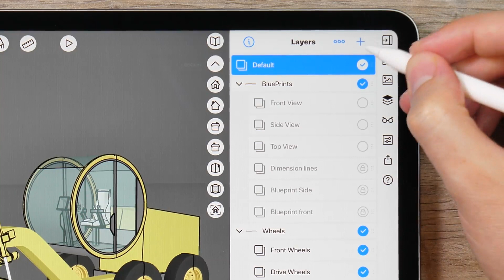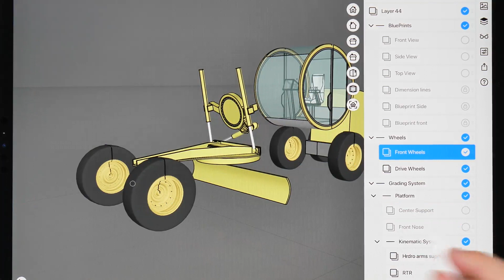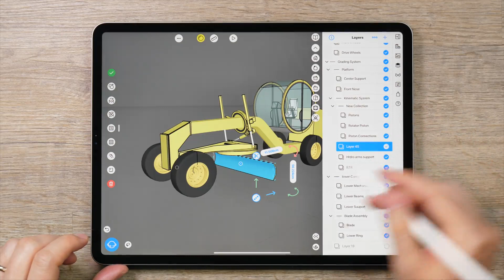uMake Help - Using Layers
uMake features a powerful Layers function that enables you to create complex designs and easily organize the components of your design. This makes it easier to work with, and view or hide various parts of your design. This video walks you through all of the various options you can find with the layers and layers panel in uMake